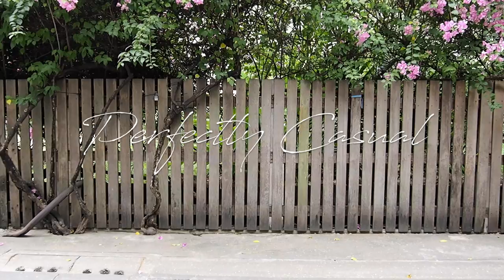Falling you - Perfectly Casual (Official Music Video)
Perfectly Casual : Napanuth  Khamkanist (Pump)
Lyric/Music/Arranged/Mixed : Napanuth  Khamkanist (Pump)
Produced : Napanuth  Khamkanist (Pump) / Jakchai Panchanon
Mastered : Comet Records BKK

Music video by Comet Records BKK & Perfectly Casual

Falling you เป็นเพลงป๊อบช้าๆ ที่มีกลิ่นอิทธิพลจางๆ จากดนตรี R&B และ Electronic pop ปลายยุค80 ต้นๆ ยุค 90 เนื้อหาเพลงพูดถึงความรักในครั้งเก่าของคนสองคนที่อาจจะกลับมาปะทุใหม่อีกครั้ง

Lyric : Falling you

Verse1:
Back … in time
We found … a photo
It’s you and me holding hands … together

Verse2:
Was that … the living room
We had the first kiss back in the room
There were so many things than friends
Let’s get back in the room

Chorus:
cuz’ I feel like …
to fall in love … fallin’ you
and you’re like …
to fall in love … fallin’ too

surely I was like
I know you’d be like

Pre-chorus:
To bring your memories back
and make this story move on,
it’s all or nothing at all.
To get you by my side,
I gotta try it harder …